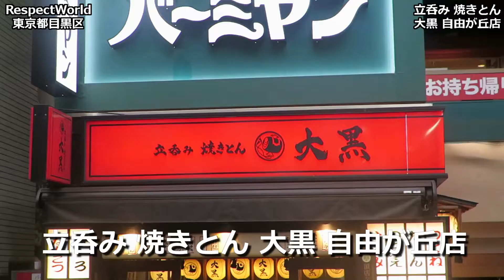【せんべろ】立呑み 焼きとん 大黒 自由が丘店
東急東横線自由が丘駅徒歩1分にある立呑み 焼きとん 大黒 自由が丘店に行ってきました。
豚バラの3種盛りがお勧めで、ねぎマヨ、柚子胡椒、おろしポン酢の味付けで、豚バラ串をいただきました。
お酒も進んでメガハイボールを2杯いただきました。

【場所】
東京都目黒区自由が丘1-13-10
東急線自由が丘駅から徒歩1分